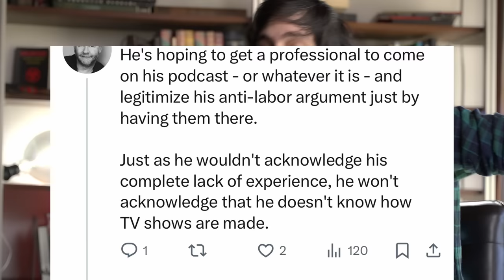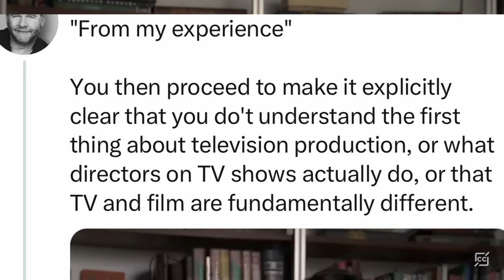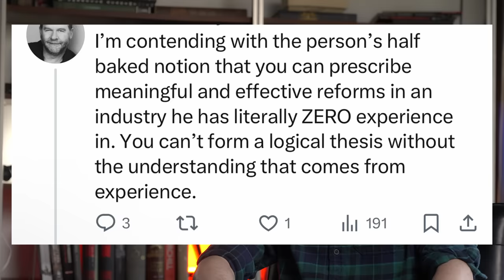When these Hollywood writers face logic... they get really mad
After last weeks video on the new WGA agreement, a group of Hollywood writers did their best to troll me. I invited them all to have a conversation, but each declined, choosing to tweet at me instead. This is where that leaves us. If you guys change your mind please let me know.

The app is free to use. You can also signup for customizable class sessions with Warren 3 times a week, built around your interests.